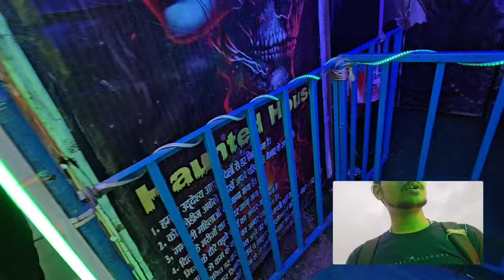Last date of Mella in Dwarka Sector 11 || Haunted House 🏚️ || Underwater Aquarium Part 2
Description
Dwarka mela 2024 - underwater tunnel fish aquarium - dwarka sector 11 mela 2024-dwarka utsav 2024 holi special delhi mela 2024 has now started at ramleela ground sector 11,dwarka delhi and willrun till|31 march 2024. Here you can enjoy in 20+ rides see underwater tunnel aquarium filled of different fishes haunted house, cultural programs, buy different products in many stalls, eat food in food court , play games in gaming zone at dwarka Here you can also buy handicrafts, good living products, electronic products, books, healthcare, home interior, exterior products,kitchenware etc.
 In this video, i have shared all information related to entry ticket price,opening & closing date, timings, location, parking , etc. of dwarka mela 2024 - underwater tunnel fish aquarium - dwarka sector 11 mela 2024 - dwarka utsav 2024 holi special delhi mela 2024 & taken you on a full tour of dwarka mela 2024- underwater tunnel fish aquarium - dwarka sector 11 mela 2024 - dwarka utsav 2024 holi special delhi mela 2024, so make sure to watch this video till the end to know everything.

Dussehra ground, near dwarka sports complex , sector 11 , dwarka , delhi

Dwarka mela 2024 delhi - underwater tunnel fish aquarium - dwarka sector 11 mela 2024 - dwarka utsav 2024 holi special delhi mela 2024 longest underwater tunnel in india
Dwarka sec 11 mela 2024 delhi
Holi mela 2024 delhi events exhibition
Underwater tunnel delhi aquarium
Underwater aquarium dwarka
द्वारका मेला 2024 - अंडरवाटर टनल फिश एक्वेरियम - द्वारका सेक्टर 11 मेला 2024 - द्वारका उत्सव 2024 होली स्पेशल दिल्ली मेला 2024